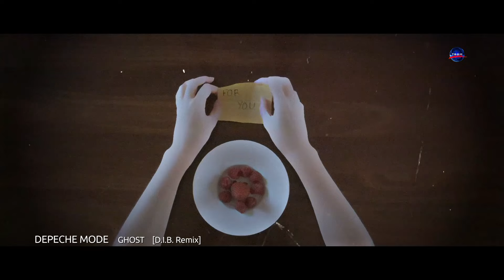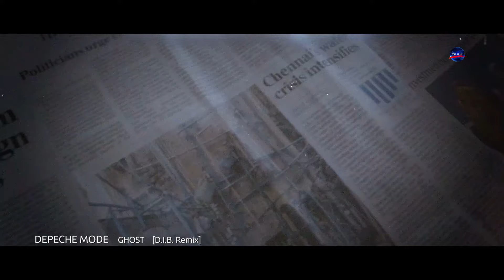Depeche Mode - Ghost [D.I.B. RmX]